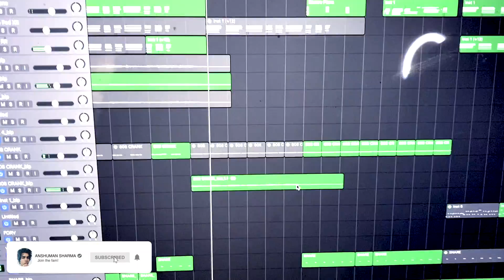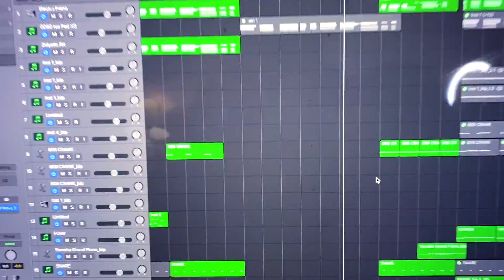DIL SE REMIX | A.R. RAHMAN | ANSHUMAN SHARMA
Here's my little tribute to the legendary A.R. Rahman on his birthday! I have so many memories associated with the song 'Dil Se' and it was my personal favourite, so I tried recreating it in my own style, of course nothing can ever beat the original, but hope ya'll dig this and let me know what you think of it in the comments!

If you read all this, look for the secret word in the video so I'll know 👀 the challenge continues 👀